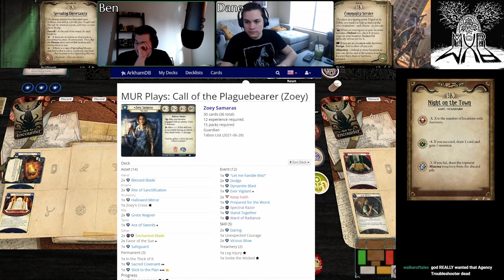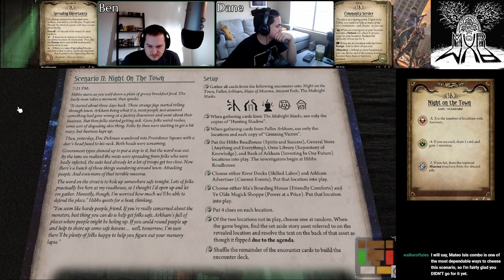MUR Plays: Call of the Plaguebearer - S2: Night on the Town (Arkham Horror: The Card Game)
Ben and Dane head into the second scenario of fan-made campaign as Zoey and Mateo. The town is uneasy and the team needs to bring out their blessings in: Night on the Town